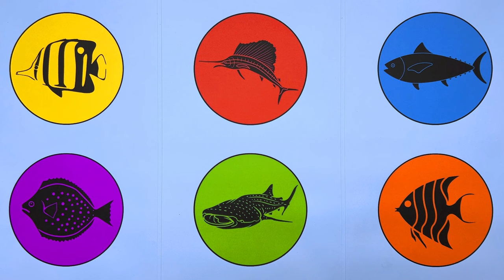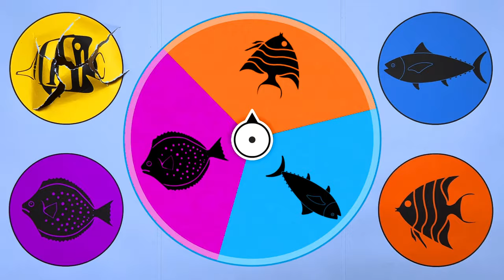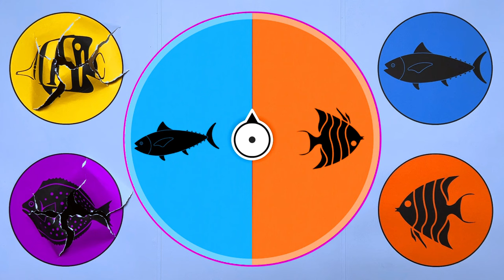Saltwater Fish: Sailfish, Whale Shark, Butterflyfish, Flatfish, Bluefin Tuna, and Angelfish. MN016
Guess the pictures of saltwater fish!

- Sailfish
- Whale Shark
- Butterflyfish
- Flatfish
- Bluefin Tuna
- Angelfish